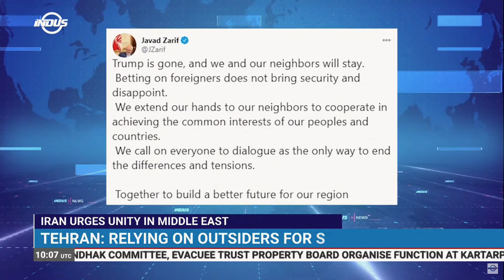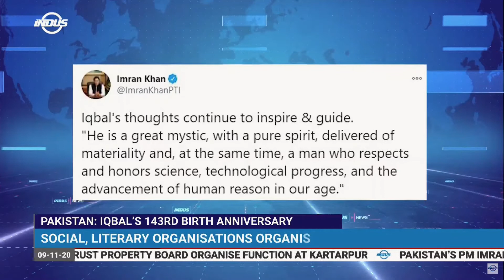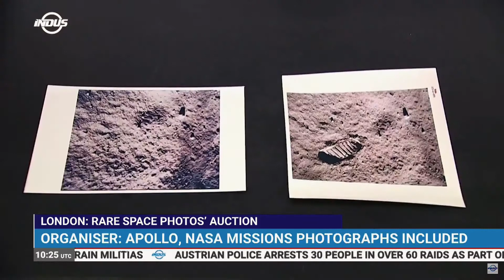Indus News Bulletin | 10:00 UTC | 09 November 2020